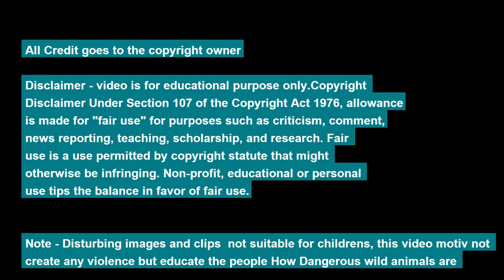Four animals that can outperform crocodiles चार जानवर जो मगरमच्छों को पछाड़ सकते हैं